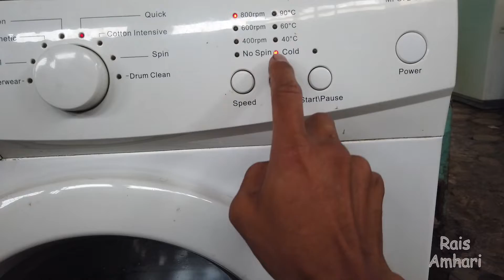MENGGANTI PCB MESIN CUCI FRONT LOADING MIDEA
CARA MENGGANTI PCB FRONT LOADING